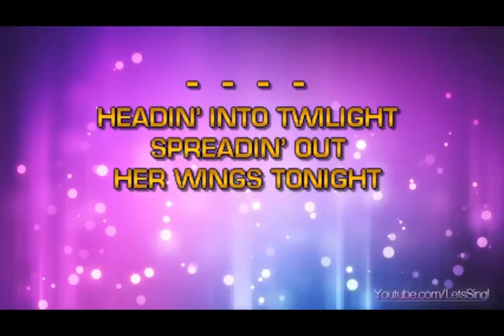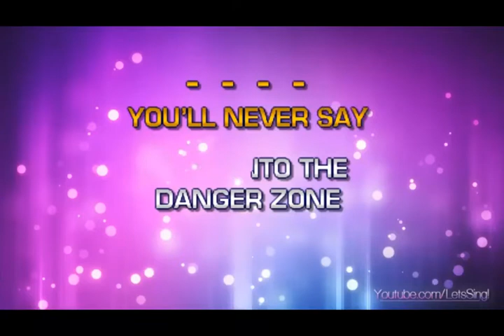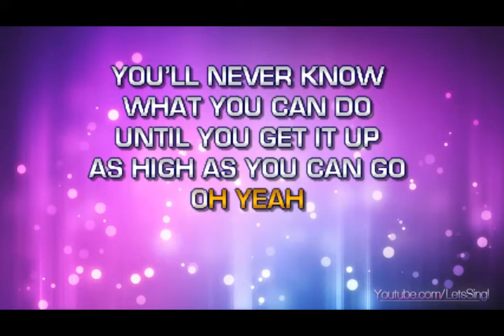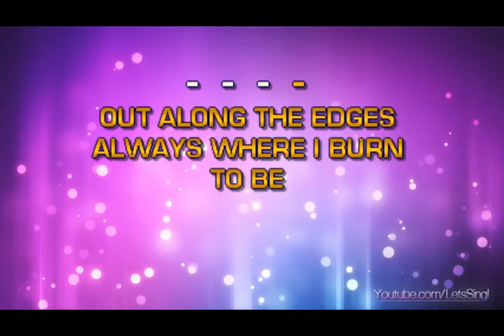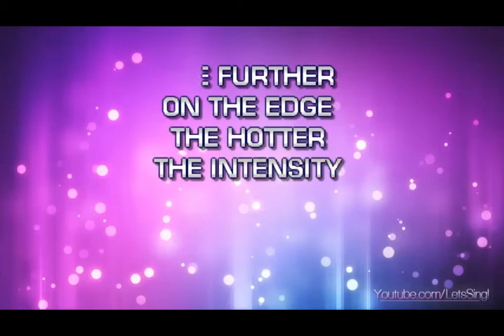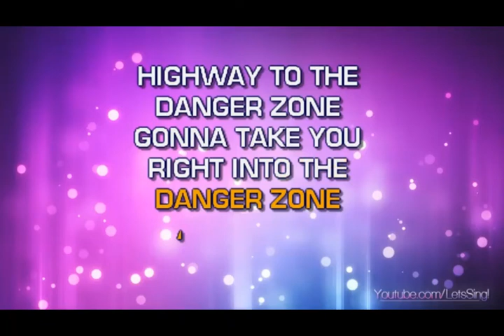In Harmony Studio Brings You Ron Wade's Living Room Karaoke On "Danger Zone" (Voice Demo #2)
The backing track on this song, was provided by Let's Sing Karaoke, and all their rights and the rights of Kenny Loggins are preserved herein, with no intent to commercialize, but we recognize, residuals could change circumstances..

"Fair Use" allows research and educational benefits, and In Harmony, has a proven track record in the Science Of Harmonics, and further demonstrated all theories, by replicating over 230 recording artists, creating harmonic explosions, through frequency matching. It is groundbreaking research, and all efforts are a continuation, of that voice development.

My voice is a little over 6 month's old, and needs a lot of material to fully develop, which builds in several additional protections, as a unique or "one of a kind" skill set.